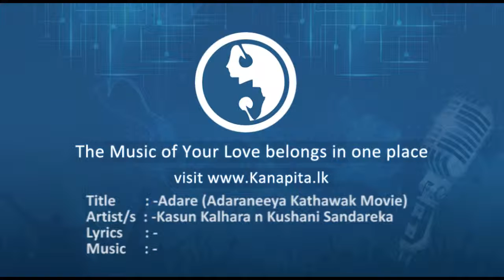Adare (Adaraneeya Kathawak Movie) - Kasun Kalhara n Kushani Sandareka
Title : Adare (Adaraneeya Kathawak Movie)
Artist/s : Kasun Kalhara n Kushani Sandareka
Lyrics : -